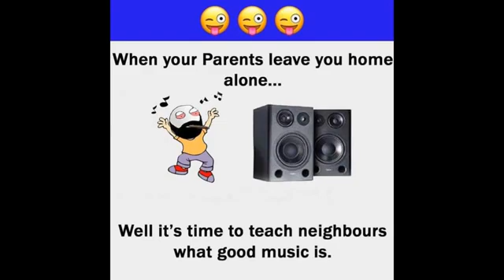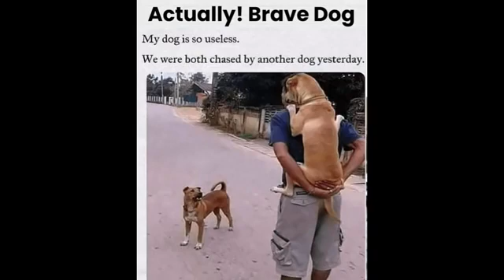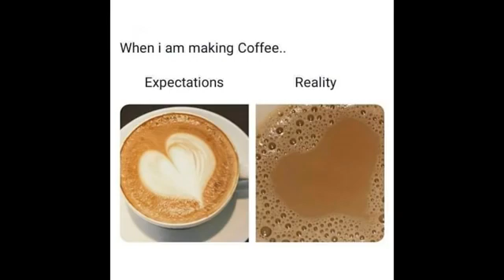FUNNY AND RELATABLE MEMES TO MAKE YOU LAUGH II#110FUSIONMEMER II FUNNY MEMES II FUSION MEMER😄😍😍❤️❤️😀